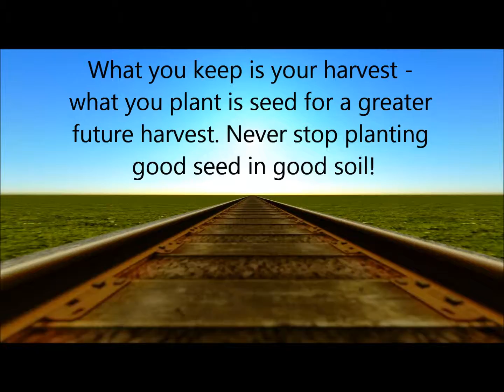Michael D. Brown - Tuesday Thought 11.04.14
Got 10 seconds? Feed your mind this nutritious thought and experience the exponential growth.